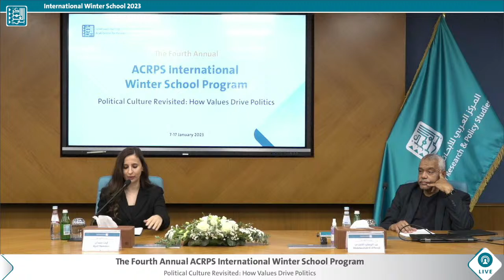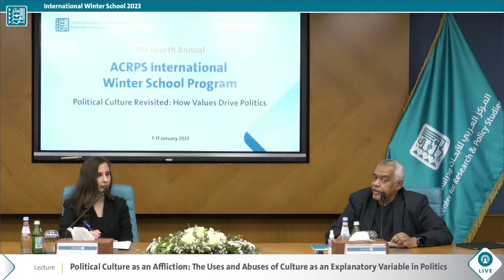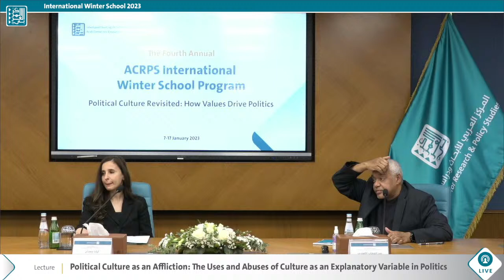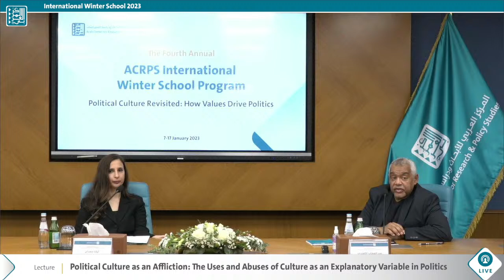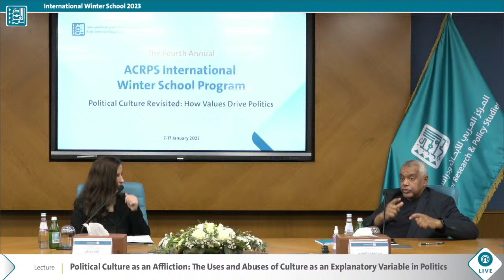Abdelwahab El Affendi - Political Culture as an Affliction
Lecture by Abdelwahab El Affendi titled “Political Culture as an Affliction: The Uses and Abuses of Culture as an Explanatory Variable in Politics,” as part of the ACRPSWinterSchool.